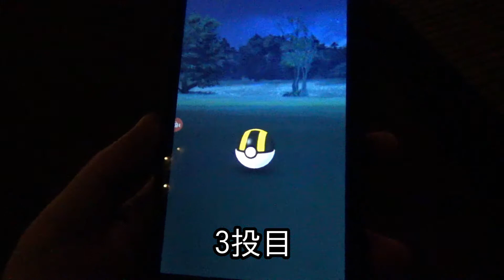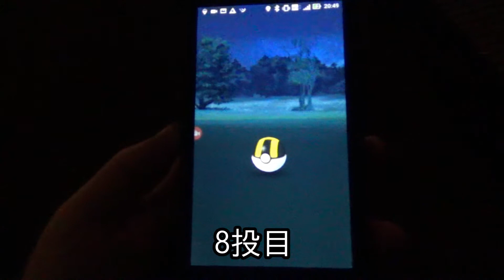【ポケモンGO】 サナギラスにハイパーボール8連投してゲット！お台場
ラプラスゲット後、続けてサナギラスが出現。
無課金(ポケモンGOプラス除く)でマイペースでやっております。